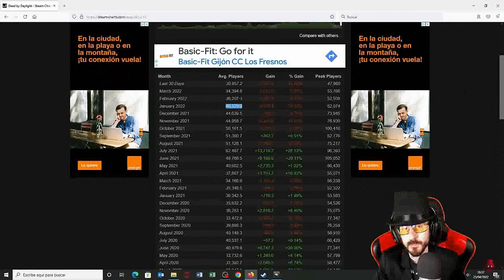Cienfuegos Online_EL mejor killer De DEAD BY DAYLIGHT_Top MMR